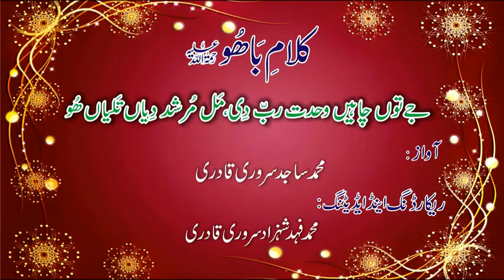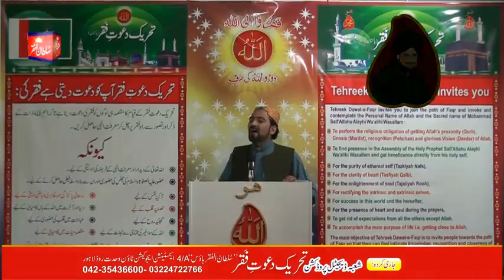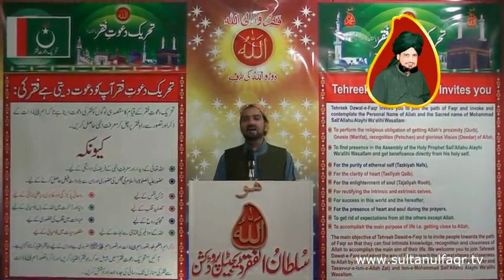Kalam e Bahoo - Je Toon Chahein Wahdat Rab Di { Awaz Mohammad Sajid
Kalam e Bahoo - Je Toon Chahein Wahdat Rab Di